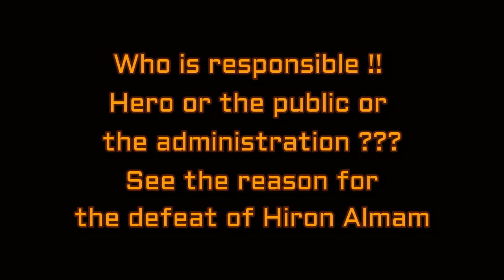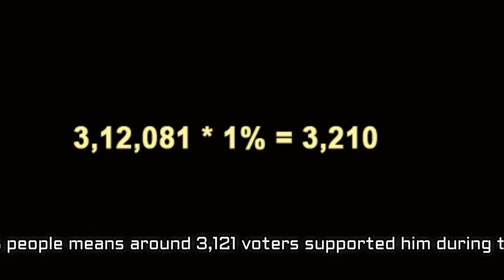The actual reason of defeating at election of Hero ALom II The untold truth.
The actual reason of defeating at election of  Hero ALom II The untold truth behind the scene.

2. আমার টাকা ফেরত চাই। আমি হাইকোর্টে রিট করবো । আমাকে কেন মারা হলো I Hero Alom Viral News.